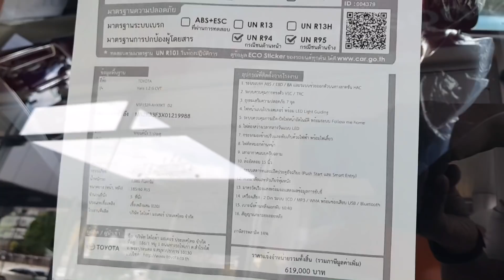Toyota Yaris Hatchback 1.2 G ราคา 619,000 บาท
Toyota Yaris Hatchback 1.2 G
ไฟส่องสว่างเวลากลางวันแบบ LED (LED Daytime Running Lights)
ไฟตัดหมอกหน้า
สัญญาณกะระยะถอยหลัง
ไฟเบรกดวงที่สาม
ระบบเซ็นทรัลล็อก
ระบบละลายฝ้ากระจกหลัง
ระบบเบรก ABS/EBD และระบบเสริมแรงเบรก BA
ระบบควบคุมการทรงตัว VSC
ระบบป้องกันล้อหมุนฟรี TRC
ถุงลมเสริมความปลอดภัย คู่หน้า/ด้านข้าง
ถุงลมเสริมความปลอดภัย ม่านด้านข้าง/หัวเข่าฝั่งคนขับ
เข็มขัดนิรภัยคู่หน้าแบบดึงรั้งกลับอัตโนมัติ ELR 3 จุด 2 ที่นั่ง พร้อมระบบเตือนคาดเข็มขัดนิรภัยคู่หน้า
เข็มขัดนิรภัยเบาะหลัง ELR 3 จุด 3 ที่นั่ง
เบาะนั่งคู่หน้าแบบ WIL (Whiplash Injury Lessening)
ระบบกุญแจนิรภัย Immobilizer
ระบบเตือนการโจรกรรม TDS (Theft Deterrent System)
ชุดซ่อมยางฉุกเฉิน

ไลน์ID= jinntss
คุณจิน

สนใจสอบถามข้อมูลเพิ่มเติม รายการและโปรโมชั่น (ซูซูกิมาพรศรีนครินทร์)
คุณ อ๊อฟ 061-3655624 Line ID: itp28